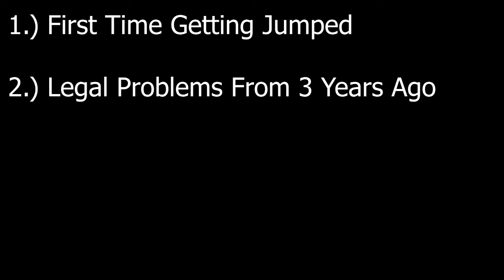WHAT STORIES DO YOU GUYS WANT TO HEAR?